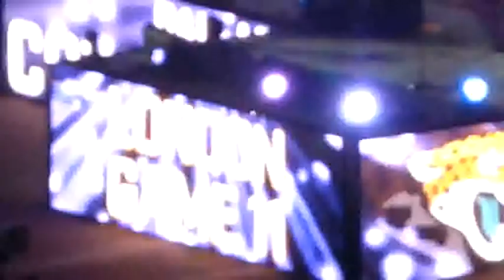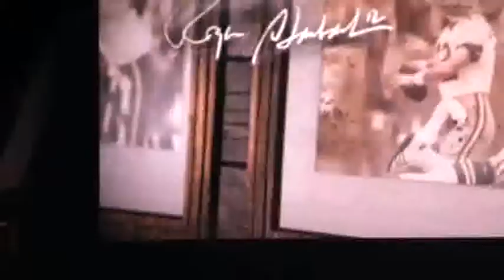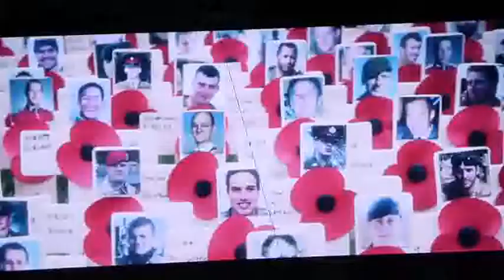dallas cowboys v jacksonville jaguars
9.11.14 wembley stadium
kick off 23min